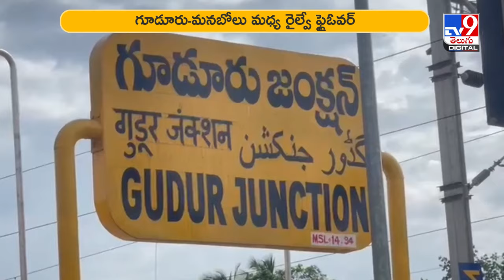SCR commissions its longest rail-over-rail flyover near Gudur station in Andhra Pradesh -TV9